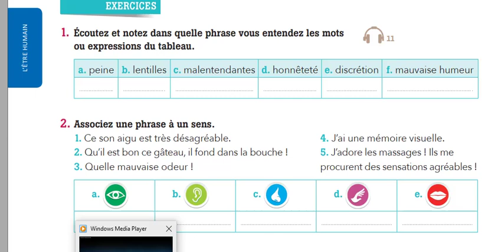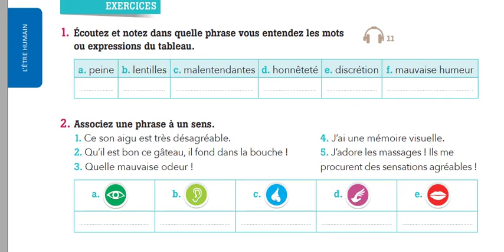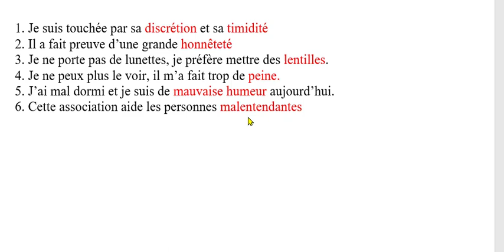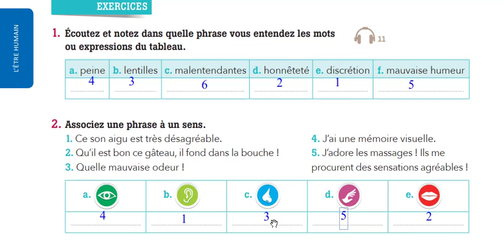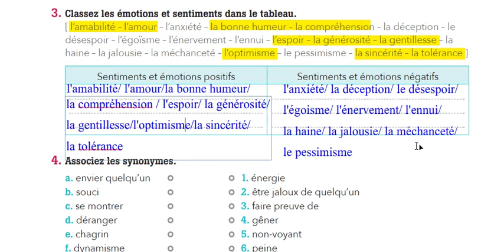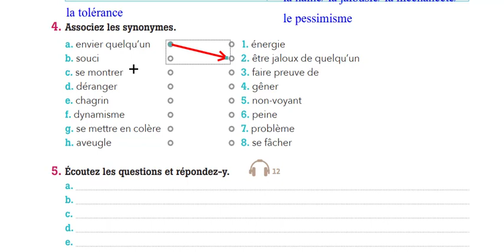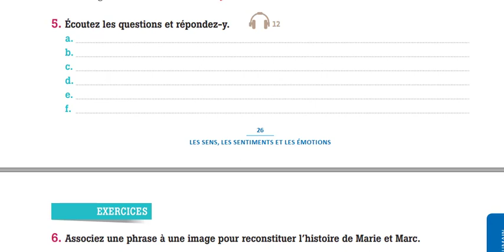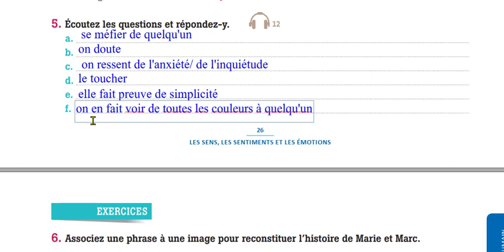Bài 219 - Từ ngữ căn bản tiêng Pháp Trình độ B1 - Ôn tập các từ ngữ về Tình cảm, Xúc cảm